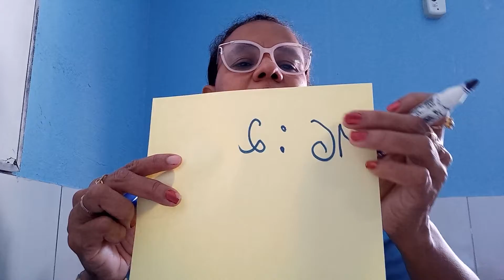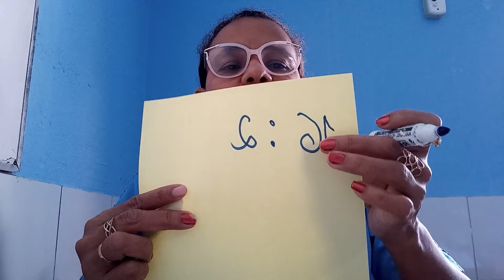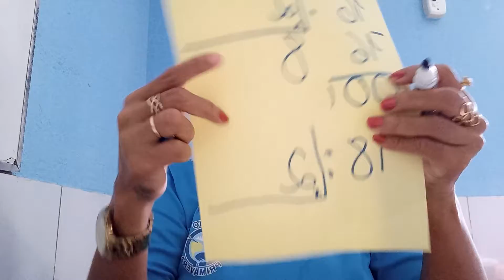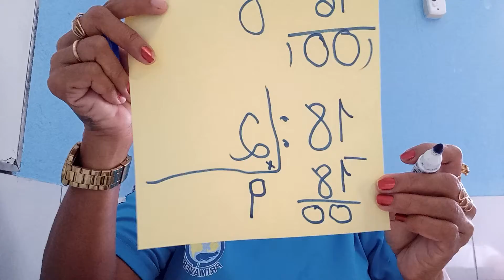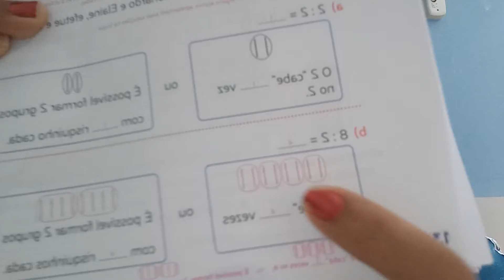Aulas do dia 26/08 - 2º Ano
Matemática: Módulo 3, Cap. 9 - Divisão por 2 págs 133 a 137.
Ciências: Módulo 3, Cap. 6 - Praticar atividades físicas/Alimentação saudável págs 184 a 191.